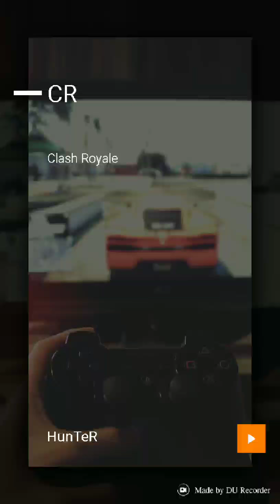Clash Royal gameplay